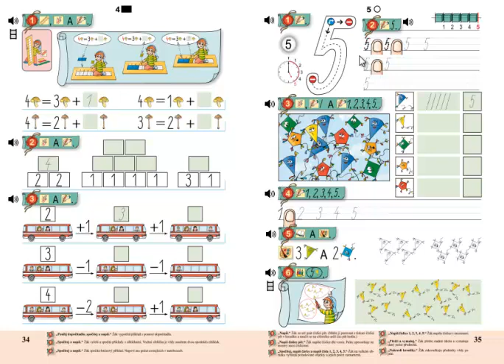Matýskova matematika 1.díl, strana 35, cvičení 1